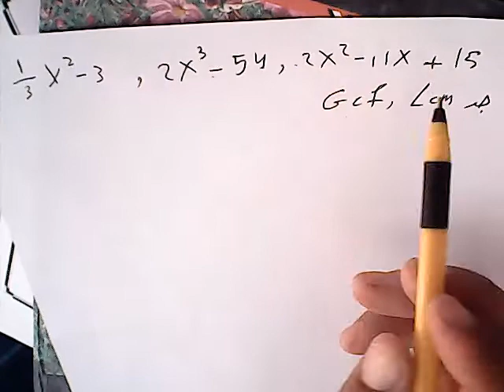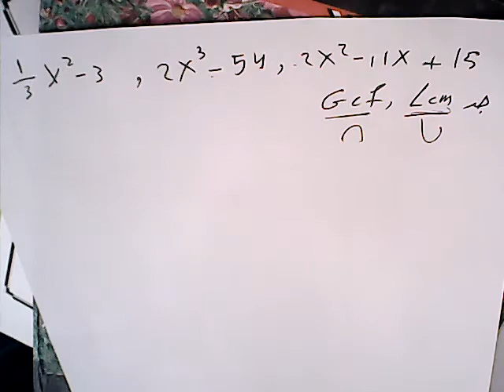اسالة وزراؤية مرشحة لطلاب الثالث متوسط من قبل استاد عون نشرت من قبلي 3